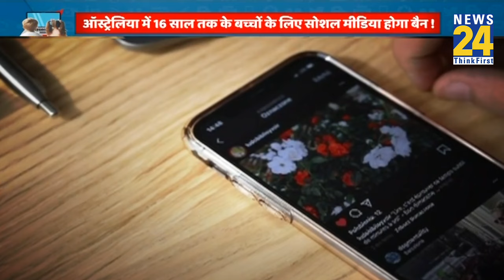स्कूली बच्चों को किस हद तक बीमार बना रहा है सोशल मीडिया, देखिए Anurradha Prasad के साथ